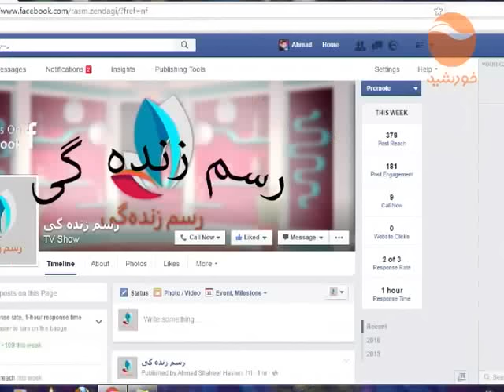RASMI ZINDAGI 15 05 2016 رسم زندگی دردهای عینک زانو WMV V9